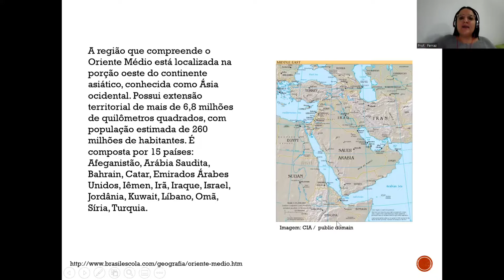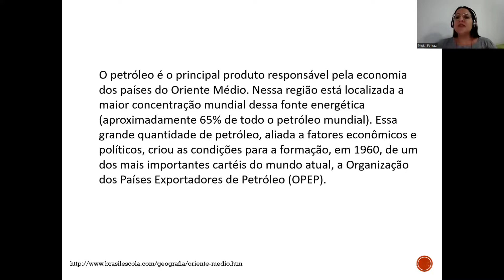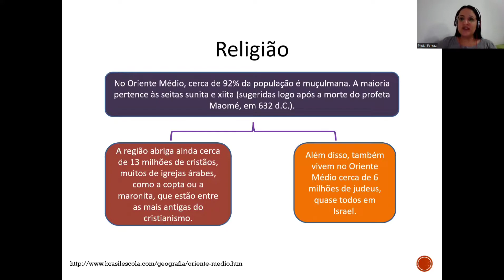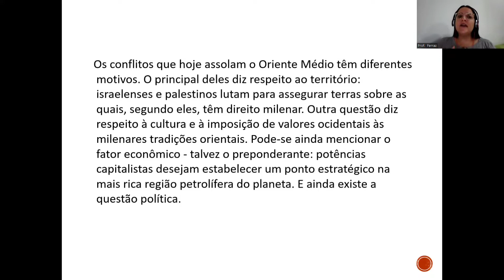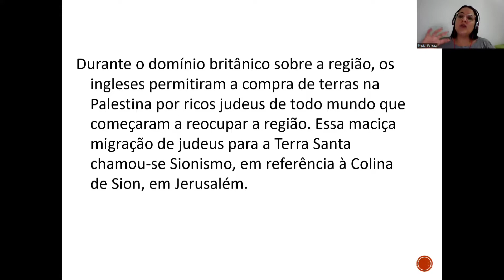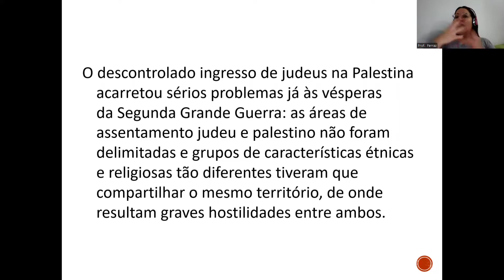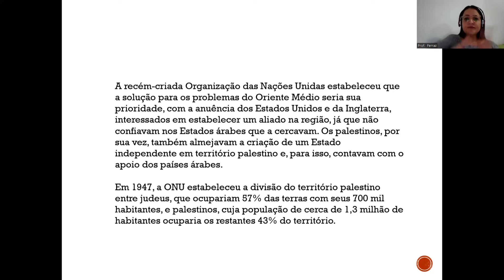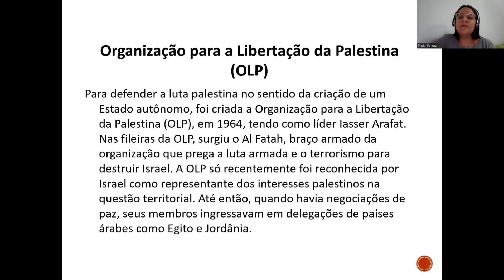CONFLITO CONTEMPORÂNEO NO ORIENTE MÉDIO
Prof. Ari - História

🔴 Gostou do vídeo? Então curta e compartilhe para nos ajudar!